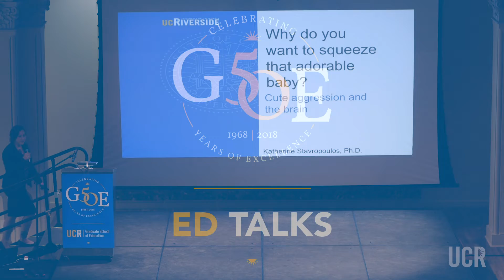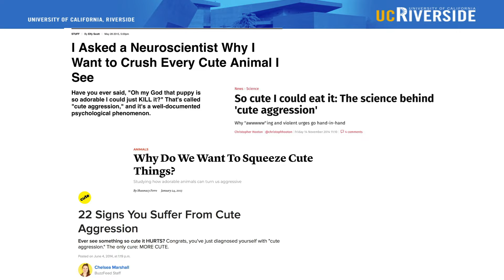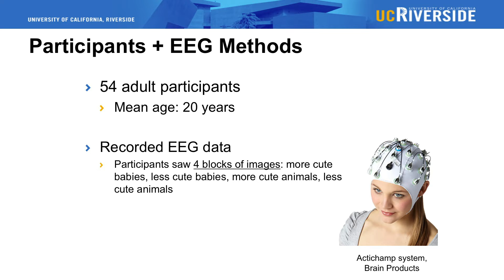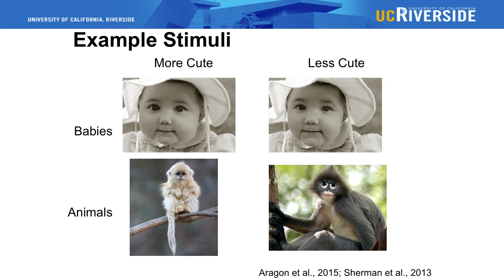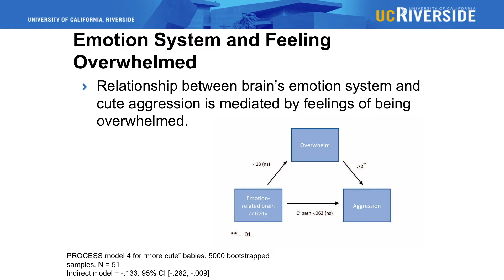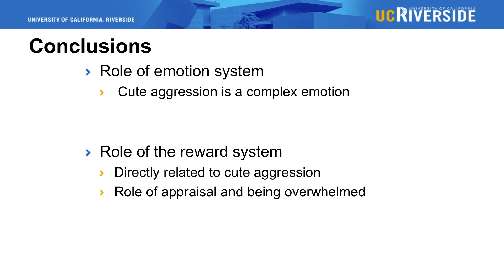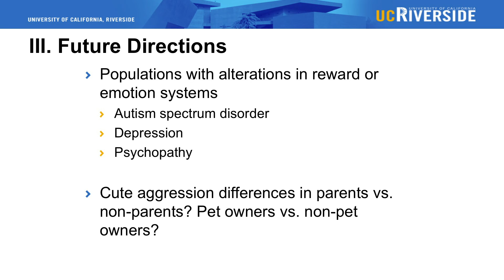Why Do You Want to Squeeze That Adorable Baby? Cute Aggression and the Brain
Have you ever looked at a puppy and had the urge to squeeze or even bite it? Or felt compelled to pinch a baby’s cheeks, albeit without a desire to harm it? Dr. Katherine Stavropoulos, assistant professor at the Graduate School of Education, helps us understand what happens to the brain when individuals experience this phenomenon called “cute aggression.”